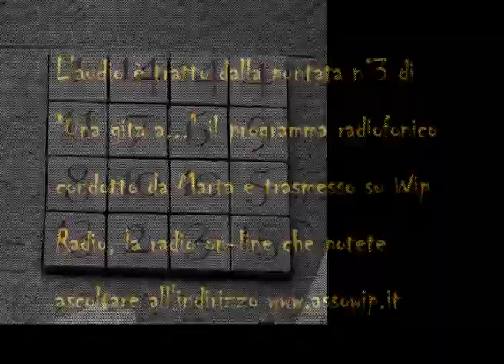WIP Radio - Una gita a... Barcellona (La Sagrada Familia)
Video realizzato dagli amministratori della pagina facebook di "Una gita a" partendo da uno spezzone dell'omonimo programma radiofonico condotto dalla Marta e trasmesso su